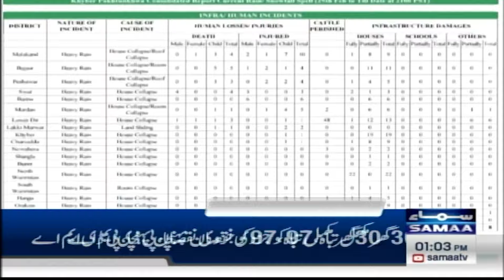Samaa News Headlines 1PM | PM Election Pakistan | 03 March 2024 | Samaa Money